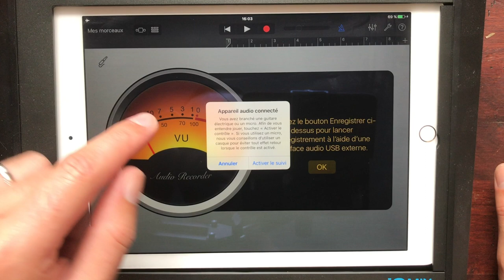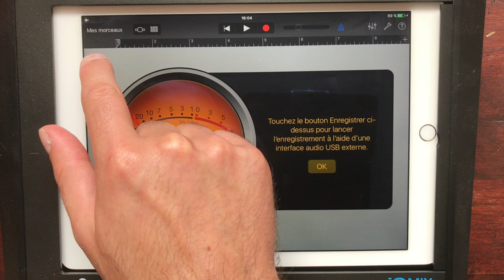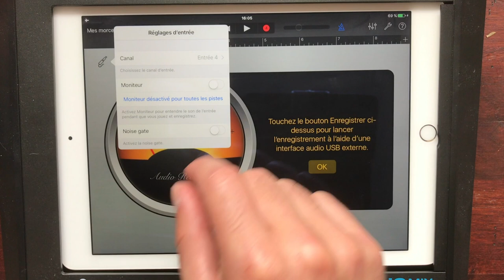Enregistrer en multipistes avec GarageBand iOS ?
Aujourd'hui on voit Comment enregistrer 4 pistes dans GarageBand avec l'Alesis IO Mix.

Un grand, que dis-je ! UN IMMENSE MERCI à François Lamoureux (de la chaine pour la colorimétrie sur les facecam.